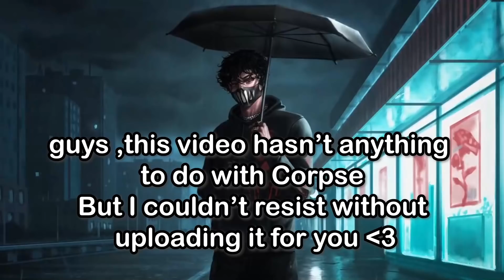Tina is Brooke's new boyfriend 😂😂